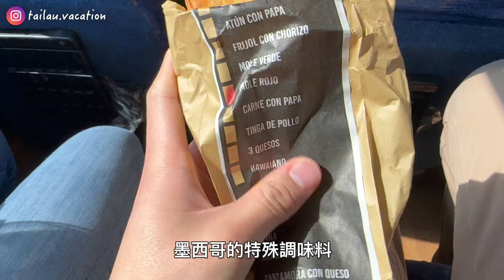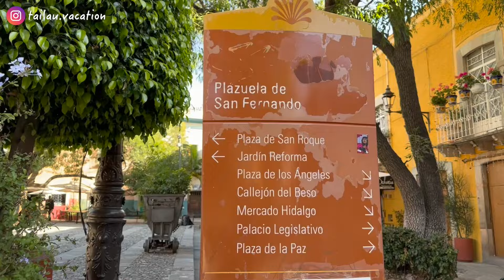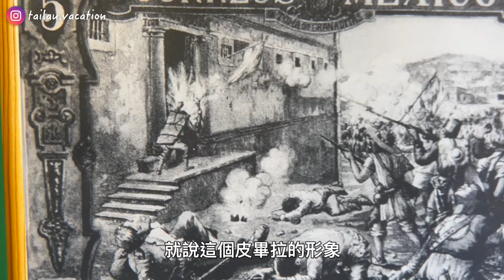墨西哥 EP4: 五彩繽紛的墨西哥山城瓜納華托Guanajuato –可可夜總會的原型城市! 從銀礦重鎮轉型的藝文古城 深入當地市場吃Taco和炸雞排! 離開前的Uber驚魂記?!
在墨西哥城的旅程結束後
我們搭乘巴士前往中部的歷史名城—瓜納華托Guanajuato
瓜納華托早期是世界級的銀礦產區，
在西班牙殖民和墨西哥獨立戰爭期間都扮演重要角色
於1988年被列入世界遺產，近年更以可可夜總會中的原型城市聞名。
從墨西哥城搭乘巴士到瓜納華托需要5個小時
抵達後要再搭乘Uber從新城區到舊城區。
進城的一路上我們也看到了瓜納華托別具特色的地下隧道系統，
是由早期的排水道改建而成，如今成為城市交通重要的一部分。

探訪瓜納華托的第一站，我們來到了瓜納華托大學的藝術學院，
爬上階梯後，可以看到不遠處雄偉的大教堂
隨後我們前往此行的重點，也就是皮畢拉紀念碑，
這座紀念碑是為紀念當地的獨立英雄而建，
但它最知名的其實是上面的觀景平台，可以完整俯瞰山城風景，
大家可以選擇搭纜車或爬15分鐘上山
之後就可以看到跟電影《可可夜總會》裡一樣五彩斑斕的夢幻場景
大家要有心理準備，因為真的可以在那邊欣賞&拍照拍很久!!

而夜晚的瓜納華托也是十分熱鬧，特別是城市中心: 華雷茲劇院前的廣場
有許多餐廳和街頭藝人表演
我們選了一家名為Casa Valadez的餐廳晚餐
該餐廳主廚還曾經參加知名料理實境節目Iron Chef
難怪食物那麼好吃!! 而且價格很親民，推薦給大家喔!
隔天一早，我們探訪了一個有著悲傷愛情故事為背景的「接吻巷」
和瓜納華托的歷史博物館
接著來到傳統市場內了吃了Taco和炸雞排飯
Taco非常道地好吃，而且我們都沒有拉肚子:)
這次在瓜納華托的短暫停留，讓我們深刻感受到這座小鎮的歷史、熱情及美麗風情
很推薦大家來墨西哥旅遊時安排到訪喔!

0:00 精彩預告
0:32 瓜納華托簡介
1:18 墨西哥長途客運體驗
2:45 旅館＆瓜納華托大學＆拉巴斯廣場
5:33 皮畢拉紀念碑俯瞰彩色山城
7:25 Iron chef墨西哥篇廚師坐鎮的餐廳
9:01 瓜納華托夜生活差點被坑錢
10:17 接吻巷浪漫淒美愛情故事
11:32 瓜納華托歷史博物館
14:08 傳統市場體驗當地人的小吃
17:40 搭uber去機場又差點被坑錢
19:48